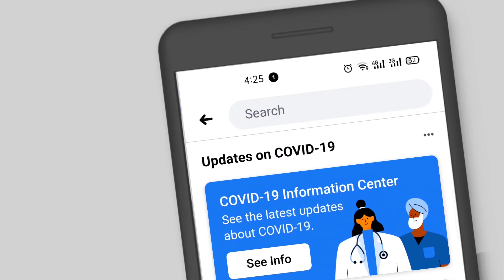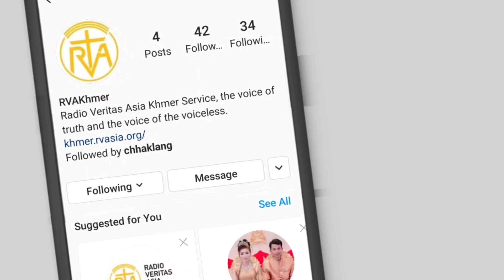ទស្សនៈ សមុទ្រចិនខាងត្បូង ការប្រជែងដែលប្រកបដោយគ្រោះថ្នាក់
តាមព័ត៌មានដែលទទួលបានជាហូរហែរក្រៅផ្លូវការអំពីការបន្តចរាចរណ៍សាច់សត្វព្រៃទោះបីជាអ្នកអភិរក្ស ក៏ដូចជាអាជ្ញាធរមានសមត្ថកិច្ច បានប្រឹងប្រែងចាត់វិធានការជាបន្តបន្ទាប់ក៏ដោយ។